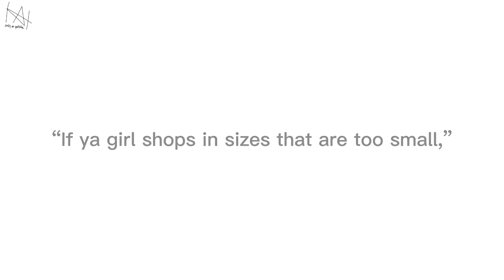Pros look better in a real tight sweater.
(⊃｡•́‿•̀｡)⊃ ᴡᴇʟᴄᴏᴍᴇ ᴛᴏ ᴍʏ ᴅᴇsᴄʀɪᴘᴛɪᴏɴ (⊃｡•́‿•̀｡)⊃

ᨎ ᨎ

ⵊ ᴜᴘʟᴏᴀᴅ ᴍᴏsᴛʟʏ ʙᴋᴅᴋ ᴠɪᴅᴇᴏs. ɪꜰ ʏᴏᴜʀ ʜᴇʀᴇ ꜰᴏʀ ᴀɴᴏᴛʜᴇʀ
ᴠɪᴅᴇᴏ ɪ ᴍᴀᴅᴇ, ɪᴍ sᴏʀʀʏ ʙᴜᴛ ⵊ ᴘᴏsᴛ ʙᴋᴅᴋ ᴏɴ ᴛʜɪs ᴄʜᴀɴɴᴇʟ.

ᨎ ᨎ

ᴍʏ ᴘʀᴏɴᴏᴜɴs ᴀʀᴇ ᴛʜᴇʏ/ʜᴇ. ᴘʟs ʀᴇsᴘᴇᴄᴛ ᴛʜᴀᴛ•ᴗ•

ᨎ ᨎ

ᴄʜᴀʀᴀᴄᴛᴇʀs ᴜsᴇᴅ:
Izuku Midoriya
Katsuki Bakugo(u)
Ochaco Uraraka

ᴀʟʟ ᴄʜᴀʀᴀᴄᴛᴇʀs ᴏʀɪɢɪɴᴀʟʟʏ ᴍᴀᴅᴇ ʙʏ Horikoshi

ᨎ ᨎ

ᴛᴠ sʜᴏᴡ/ ᴀɴɪᴍᴇ ꜰᴇᴀᴛᴜʀᴇᴅ:
My hero Academia / Boku No hero Academia

ᨎ ᨎ

sʜɪᴘs ᴜsᴇᴅ: none

ᨎ ᨎ

sᴄʀᴇᴇɴsʜᴏᴛs ᴛᴀᴋᴇɴ:
4

ᨎ ᨎ

ɪɴsᴘᴏ: tiktok😍

ᨎ ᨎ

ᴀᴜᴅɪᴏ ᴄʀᴇᴅs:
Girls look better
Childish Gambino

ᨎ ᨎ

ᴀᴘᴘs ᴜsᴇᴅ:
Gahca club
Capcut
Ibispaint
Video star
ᨎ ᨎ

ɴᴏᴛᴇ: im getting my old description back lmao

ᨎ ᨎ

sᴏᴄɪᴀʟs:

ᴅɪsᴄᴏʀᴅ:ᴋᴀᴛᴢᴜɪᴍ#1686
sɴᴀᴘᴄʜᴀᴛ:ᴋɪᴛᴋᴀᴛᴢᴜɪᴍ
ʏᴛ: ʏᴏᴜʀ ᴏɴ ᴍʏ ᴄʜᴀɴɴᴇʟ ʀɪɢʜᴛ ɴᴏᴡ, sɪʟʟʏ.
ᴛɪᴋᴛᴏᴋ:katzuim

ᨎ ᨎ

sᴜʙ ᴛᴏ ᴍʏ ʟɪᴛᴛʟᴇ ʙʀᴏᴛʜᴇʀ,, ʜᴇ’ʟʟ ʙᴇ ᴠᴇʀʏ ʜᴀᴘᴘʏ.

ᨎ ᨎ

ʀᴜʟᴇs ᴀɴᴅ ʙᴏᴜɴᴅᴀʀɪᴇs ꜰᴏʀ ᴍʏ ᴄʜᴀɴɴᴇʟ♡´･ᴗ･`♡

ᨎ ᨎ

ᑎO!!
sʜɪᴘ ᴡᴀʀs
ʜᴀᴛᴇ
ᴍᴇᴀɴ ᴡᴏʀᴅs (ᴋʏs, ᴅ1ᴇ, ɪ ʜᴀᴛᴇ ᴜ, ᴇᴛᴄ) ᴄᴜss ᴡᴏʀᴅs ʀ ᴏᴋ ʙᴛᴡ:)
ᴀᴄᴛɪɴɢ ᴡᴇɪʀᴅ(ʟɪᴋᴇ ᴛʜᴏsᴇ ᴡᴇɪʀᴅ ᴘ-ʀɴ ᴄᴏᴍᴍᴇɴᴛs༎ຶٹ༎ຶ)
ᴄᴏᴘʏɪɴɢ ɪᴅᴇᴀs
ʙᴇɪɴɢ ᴘʀᴏʙʟᴇᴍᴀᴛɪᴄ
ᴘʀᴏ sʜɪᴘᴘᴇʀs/ᴄᴏᴍ sʜɪᴘᴘᴇʀs (🤢)

ᨎ ᨎ

Yᗴᗩᕼ!!
ʙᴋᴅᴋ sʜɪᴘᴘᴇʀs:D
ɢᴀᴄʜᴀᴛᴜʙᴇʀs!
ᴀɴɪᴍᴇ!
ɪɴᴘsᴏ!(ɪ ᴀsᴋ ᴜ ʟᴇᴀᴠᴇ ᴄʀᴇᴅɪᴛ ɪꜰ ɪ’ᴍ ᴛʜᴇ ᴏʀɪɢɪɴᴀʟ| (• ◡•)|)
Mʜᴀ/ʙɴʜᴀ ʟᴏᴠᴇʀs/ᴇɴᴊᴏʏᴇʀs
ᴀsᴋɪɴɢ ᴛᴏ ʙᴇ ᴍᴏᴏᴛs
ᴛʏᴘɪɴɢ ǫᴜɪʀᴋs(ᴡɪᴛʜ ᴛʀᴀɴsʟᴀᴛɪᴏɴ ᴡᴏᴜʟᴅ ʙᴇ ɴɪᴄᴇ)
 ᴀs ʟᴏɴɢ ᴀs ʏᴏᴜ ʀᴇsᴘᴇᴄᴛ ᴍʏ ᴄʜᴀɴɴᴇʟ ᴛʜᴇɴ ʏᴏᴜ ᴄᴀɴ sᴛᴀʏ ᴀʀᴏᴜɴᴅ:)

ᨎ ᨎ

ᴛᴀɢs(ɪɢɴᴏʀᴇ ʟᴏʟ´･ᴗ･`)